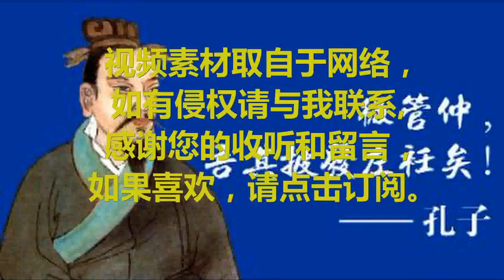华夏文明保护者，尊王攘夷，辅佐齐桓公九合诸侯，一匡天下，成为春秋五霸之首的法家先驱 - 管仲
管仲（？～前645年），姬姓，管氏，名夷吾，字仲，谥敬，颍上（今安徽省颍上县）人 。中国古代著名经济学家、哲学家、政治家、军事家。春秋时期法家代表人物。

管仲的父亲管庄是齐国的大夫，后来家道中衰，导致管仲生活很贫困。为了谋生，联合好友鲍叔牙合伙做生意失败。管仲做过当时认为是微贱的商人。游历许多地方，接触各式各样的人，见过许多世面，从而积累了丰富的社会经验。当兵的时候，临阵脱逃。几次想当官，但都没有成功。

齐僖公三十三年（前698年），齐僖公去世，留下三个儿子，太子诸儿、公子纠和公子小白。齐僖公死后，太子诸儿即位，是为齐襄公。当时，管仲和鲍叔牙分别辅佐公子纠和公子小白。

齐襄公十二年（前686年），齐国内乱，两个逃亡在外的公子，一见时机成熟，都想急忙设法回国，以便夺取国君的宝座。鲁庄公知道齐国无君后，万分焦急，立即派兵护送公子纠回国，后来发现公子小白已经先出发回国。管仲于是决定自请先行，亲率30乘兵车到莒国通往齐国的路上去截击公子小白。人马过即墨30余里，正遇见公子小白的大队车马。管仲等公子小白车马走近，就操起箭来对准射去，一箭射中，公子小白应声倒下。管仲以为公子小白已经被自己射死，就率领人马回去。其实公子小白没有死，管仲一箭射中他的铜制衣带勾上，公子小白急中生智咬破舌尖装死倒下。经此一惊，公子小白与鲍叔牙更加警惕，飞速向齐国挺进。当他们来到临淄时，由鲍叔牙先进城里劝说，齐国正卿高氏和国氏都同意护立公子小白为国君，于是公子小白就进城，顺利地登上君位，这就是历史上有名的齐桓公。

齐桓公元年（前685年），齐桓公即位后，急需找到有才干的人来辅佐，因此就准备请鲍叔牙出来任齐相。但鲍叔牙称自己才能不如管仲，若要使齐国称霸，必要用管仲为相。管仲与公子纠一伙认为公子小白已死，再没有人与他争夺君位，也就不急于赶路。六天后才到齐国。一到齐国，没想到齐国已有国君，新君正是公子小白。鲁庄公得知齐国已有新君后气急败坏，当即派兵进攻齐国，企图武装干涉来夺取君位。后鲁军大败，公子纠和管仲随鲁庄公败归鲁国。齐军乘胜追击，进入鲁国境内。齐桓公为绝后患，遣书给鲁庄公，叫鲁国杀公子纠，交出管仲和召忽。鲁国大夫施伯认为管仲有经天纬地的大才，应该杀了以绝后患。但鲍叔牙用计称齐桓公恨管仲入骨，一定要生杀管仲。并且鲁庄公新败，闻齐国大兵压境，早吓得心颤胆寒，没有听施伯的主张。在齐国压力下，杀死公子纠，并将管仲和召忽擒住，准备将二人送还齐桓公发落，以期退兵。

管仲清楚这是鲍叔牙的计谋，于是让押运工人快马加鞭赶去齐国，最后平安到了齐国，经鲍叔牙的建议，齐桓公同意选择吉祥日子，以非常隆重的礼节，亲自去迎接管仲，以此来表示对管仲的重视和信任。在长期交往中，管仲与鲍叔牙两人结下了深情厚谊，管仲多次对人讲过：生我的是父母，知我的是鲍叔牙。

齐桓公迎接管仲后，一连聊了三天三夜，句句投机，斋戒三日，拜了管仲为相，并称管仲为“仲父”。

齐桓公三年（前683年），管仲建议出兵问罪不遵礼法的谭国。谭国本来很小，力量十分微弱，结果很快就被齐国消灭。齐国没费力气消灭了谭国，扩大了国土。

齐桓公五年（前681年），在管仲的建议下，齐国与宋、陈、蔡、郑等国在齐的北杏（今山东聊城东）会盟，商讨安定宋国之计。遂国（今山东肥城南）也被邀请，但没有参加。管仲为了提高齐国的威望，就出兵把遂国消灭。鲁国本来比较强大，但因接连被齐国打败，又看到诸侯国都服从齐国，不服从齐国的遂、谭两国又被消灭，所以也屈服了齐国。

齐桓公六年（前680年），鲁、宋、陈、蔡、卫都先后屈服齐国，谭、遂两国早已消灭，只有郑国还在内乱。管仲因此建议齐桓公出面调解郑国内乱，以此来提高齐国的地位，加速实现做霸主的目的。建议齐桓公联合宋、卫、郑三国，又邀请周王室参加，于鄄今山东鄄城）会盟。

齐桓公七年（前679年），管仲又让齐桓公以自己名义召集宋、陈、卫、郑又在鄄会盟。 从此齐桓公成为公认的霸主。

齐桓公二十四年（前662年），山戎攻打燕国，燕国向齐国求救，齐桓公认为南面楚国祸害更大，不愿出兵。但管仲认为，当时为患一方的，南有楚国，北有山戎，西有狄，都是中原诸国的祸患。国君要想征伐楚国，必须先进攻山戎，北方安定，才能专心去征伐南方。如今燕国被犯，又求救于我国，举兵率先伐夷，必能得到各国的拥戴。齐桓公深以为然，遂举兵救燕。管仲随军讨伐山戎救援燕国，一直打到孤竹才回师。

齐桓公二十六年及二十七年（前660年-前659年），当时西北方的狄人也起兵进攻中原，先攻邢国（今河北邢台）。不久狄人又出兵攻卫国，卫懿公被杀，卫国灭亡。狄人又追赶卫国百姓到黄河沿岸。而后狄人再次攻打邢国。 作为霸主的齐桓公，当然不能置之不理。在管仲的主持下，派兵救邢国，并帮助卫国复国。

齐桓公二十九年（前657年），楚国又出兵郑国。齐桓公与管仲约诸侯共同救郑抗楚。由于楚国不断攻郑，齐桓公和管仲约鲁、宋、陈、卫、郑、许、曹等八国组成联军南下，首先一举消灭蔡国，直指楚国。楚国在大军压境的形势下，派使臣屈完出来谈判。齐桓公、管仲通过军事行动来显示霸主的威风，吓唬住了楚国。所以与屈完谈判很顺利，并达成协议，齐桓公同意与楚国结盟。这样南北军事对峙就体面的结束了。

齐桓公三十五年（前651年），周惠王去世。齐桓公会同各诸侯国拥立太子郑为天子，这就是周襄王。周襄王即位后，命宰孔赐齐桓公文武胙、彤弓矢、大路，以表彰其功。齐桓公召集各路诸侯大会于葵丘（今河南兰考、民权县境），举行受赐典礼。齐桓公借此机会又重申盟好，订立了新盟。这就是历史上有名的“葵丘之盟”。

齐桓公四十一年（前645年），管仲临死前齐桓公问谁可以替代相位，管仲推荐了公孙隰朋，继任的公孙隰朋、鲍叔牙两位相国继续沿用管仲所留下的政治制度。管仲的后代被任命为大夫，世世代代享受福荫。后人尊称为“管子”，誉为“法家先驱”“圣人之师”“华夏文明保护者”“华夏第一相”。

公元782年（唐建中三年），礼仪使颜真卿向唐德宗建议，追封古代名将六十四人，并为他们设庙享奠，当中就包括“齐相国管仲”。

公元1123年（北宋宣和五年），宋室依照唐代惯例，为古代名将设庙，七十二位名将中亦包括管仲，并升管仲像配享于殿上。

孔子曾评价道：“管仲相桓公，霸诸侯，一匡天下，民到于今受其赐。微管仲，吾其被发左衽矣。”这不仅赞美了管仲帮助齐桓公成就霸业，造福百姓，并且打败了外族的山戎和西狄，让华夏大地免于被胡人统治。